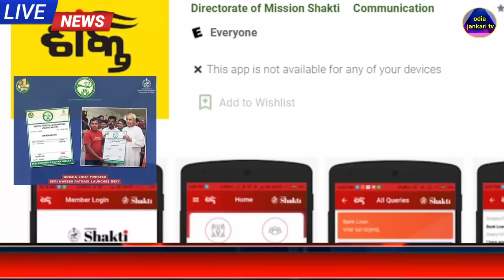Odisha govt big announcement to distribute money |Ration card |Ration distribution -odia jankari tv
Pradhan Mantri Garin Kalyan Anna Yojana 2021| Garib kalyan yojana 2021|Free ration odisha